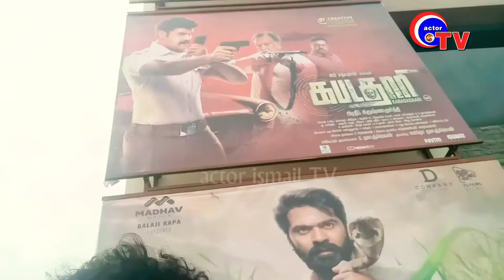கபடதாரி திரைப்படம் விமர்சனம் by actorismail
கபடதாரி திரைப்படம் mass movie,.